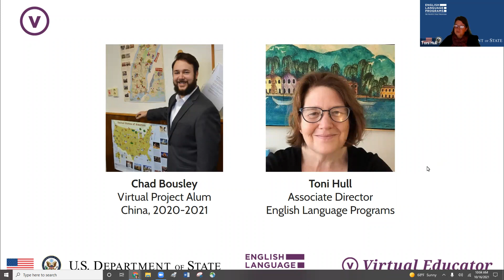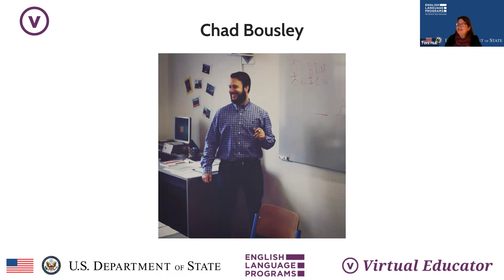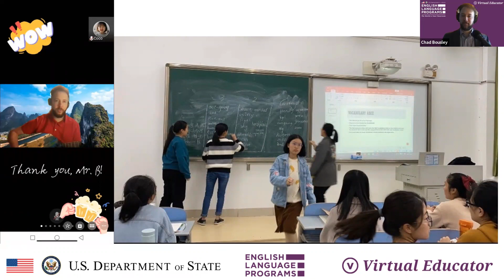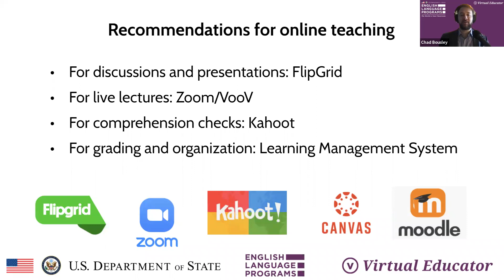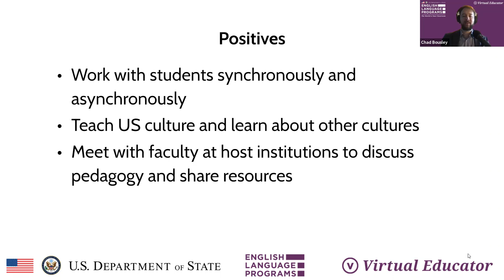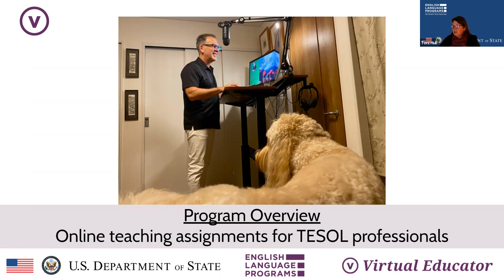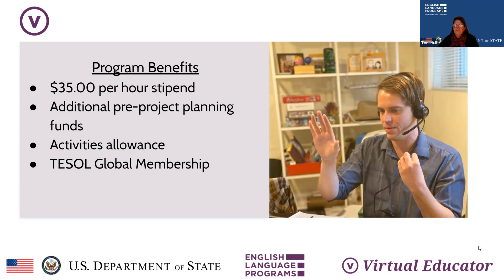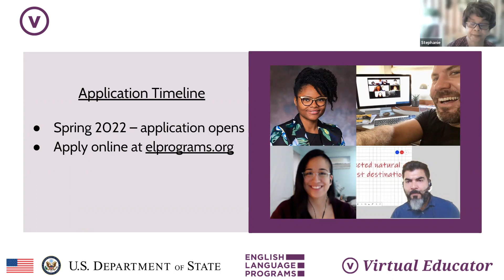Stories, Tips, and Opportunities: Virtual Educators Making a Difference Globally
This is an exhibitor session from the WATESOL Fall 2021 Virtual Conference